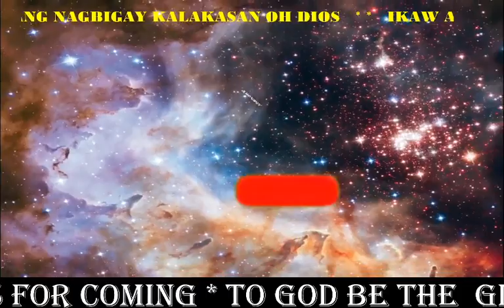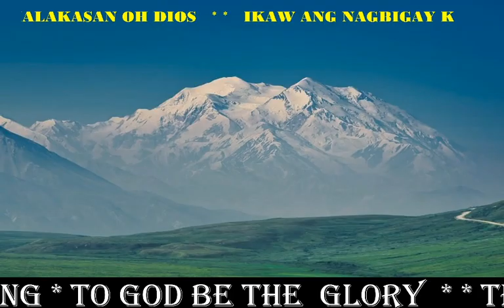IKAW ANG NAGBIGAY KALAKASAN OH DIOS..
Psalms 18:2    “The LORD is my rock, and my fortress, and my deliverer; my God, my strength, in whom I will trust; my buckler, and the horn of my salvation, and my high tower.”